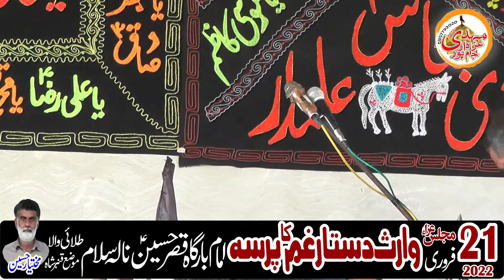Zakir Zuriyat Imran Shahrazi || 21 Feb 2022 II Nala Salam jampur